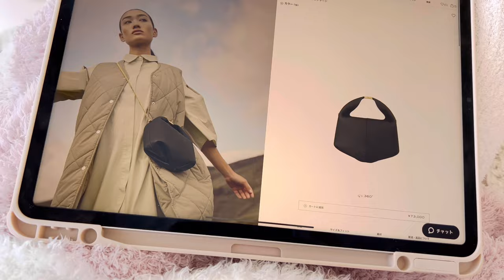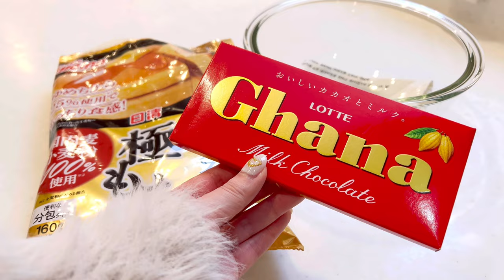【vlog】好きなものに囲まれて自分を癒す休日🧸🌸/春の購入品と食事記録/チキンドッグ/明太子おにぎり/スコーン/ネギ玉豚丼/朝ごはん/主婦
※高画質がおすすめです

今回はいつもより動画の色味も見やすくなるように
試行錯誤して編集してみたのですが、どうでしょうか🫣？
逆にいつもより見にくくなってたらごめんなさい🙇‍♀️

花粉はきついですが、春楽しみましょ〜🌸

◆Time schedule
00:20 朝食(チキンドッグ)
04:02 自分時間
05:07 購入品紹介(ステラハリウッド)
06:07 本日のコーデ
07:05 購入品紹介(RNDA・ワンピース)
07:37 ランチ(明太子おにぎり定食)
11:26 お菓子作り(スコーン)
15:26 dinner (ネギ玉豚丼)